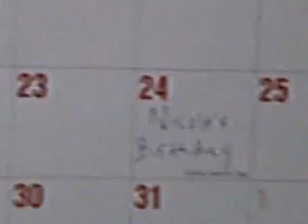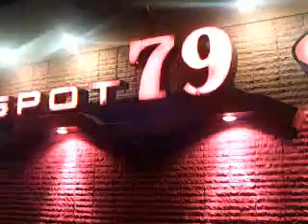mario bros. movie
a movie that zach and his dad made for his sister using plush mario bros.